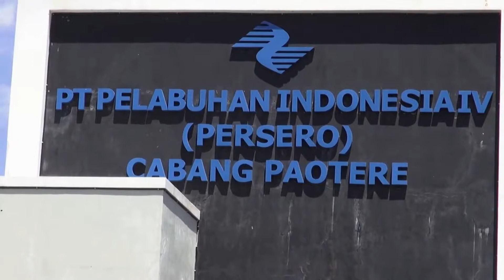Harga Ikan di Makassar Melonjak karena Nelayan Tak Melaut Akibat Cuaca Buruk -NET12